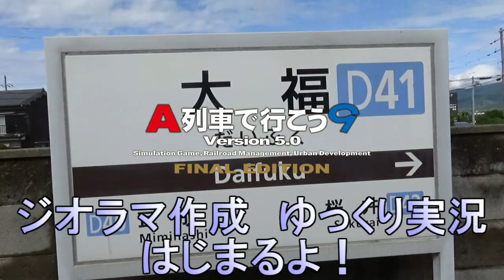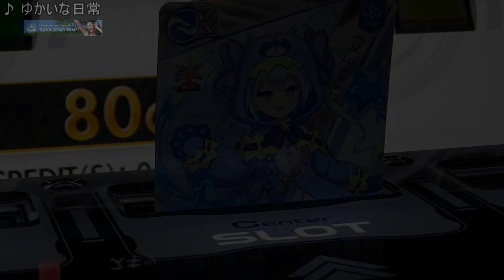【A列車で行こう9】 ゆっくり達がA列車でジオラマを作るってよ。 PART6 【ゆっくり実況】@KNT50000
A列車で行こう9 VERSION5.0 FINAL EDITION　に搭載されているジオラマの機能を活用したゆっくり実況 今回で6回目です！今回もPART4で頂いたリクエスト注文のジオラマを作成していきます！今回は3作品とも固定式なので内容が非常に薄い食パン🍞gfngfn...。
霊夢・魔理沙・弁々に加えて、今回はこいし・カナ・メルランを呼んでおります。
※誤字誤発音誤表示にご注意ください。

PART6：本動画
PART7：2月15日以降3月20日以内